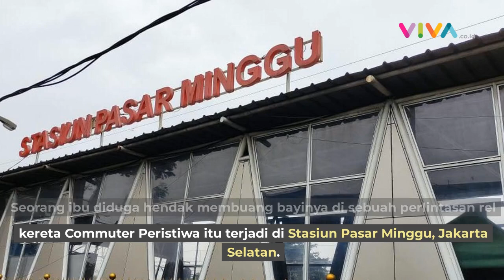Viral Ibu Diduga Hendak Buang Bayi di Rel Kereta Api, Ini Faktanya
VIVA - Seorang ibu diduga hendak membuang bayinya di sebuah perlintasan rel kereta Commuter Peristiwa itu terjadi di Stasiun Pasar Minggu, Jakarta Selatan.

Petugas keamanan Commuter Line lainnya tampak menggendong bayi yang hendak dibuang oleh sang ibu. Sang ibu mencoba menghindar saat hendak diberikan bayinya oleh petugas. (SN-DX)

Jika Anda merasakan gejala depresi, permasalahan psikologi yang berujung pemikiran untuk melakukan bunuh diri segera konsultasikan ke pihak-pihak yang dapat membantu Anda seperti psikolog, psikiater atau klinik kesehatan mental.